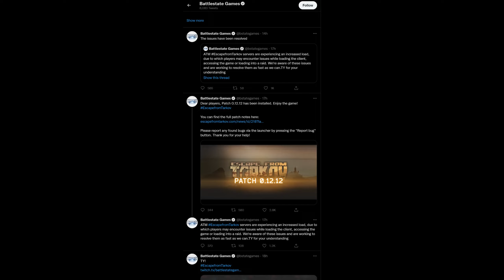Tarkov 12.12 Day 1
With a brand-new wipe, shenanigans arises!

[Music Used]

Video edited by ColdSteel